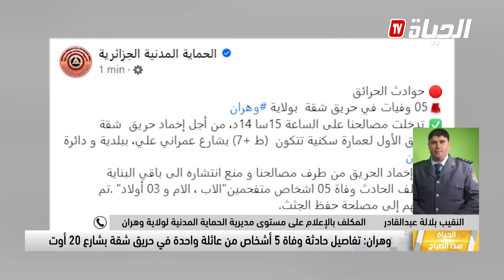تفاصيل حادثة وفاة 5 أشخاص في حريق شقة بوهران